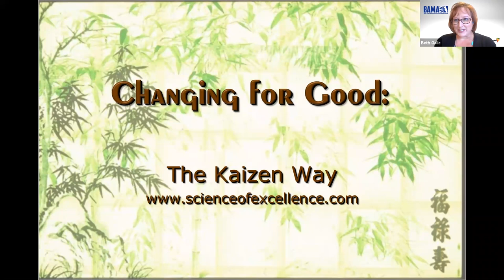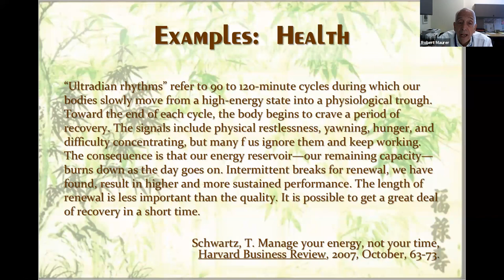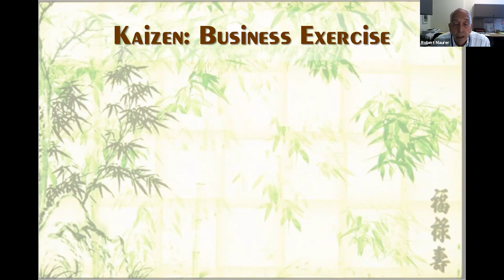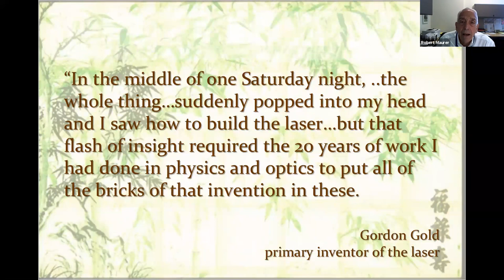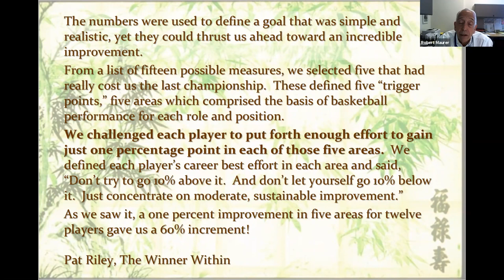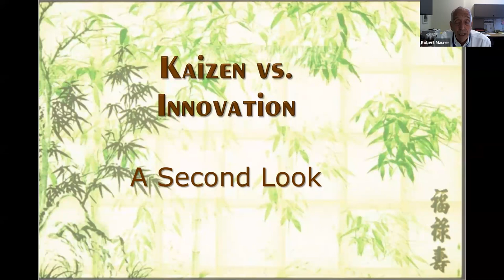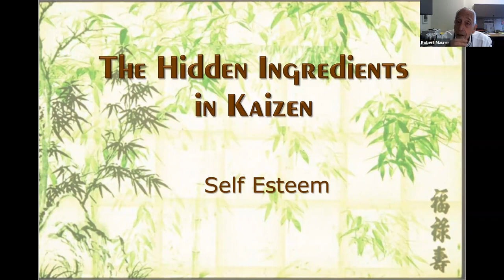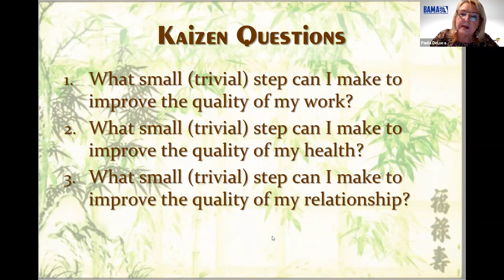Roundtable: Best Selling Author & Psychologist Dr. Robert Maurer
Kaizen: A Path to Organizational Creativity

“A surprising body of research has revealed a simple strategy for assisting organizations and individuals to maximize creativity, health, and morale.”

Empower each individual in the company to improve processes and products

Making very small steps to accomplish large goals.

This program will provide dramatic evidence for the power of kaizen and an opportunity for the participants to experience the challenges of creating small steps for big results.